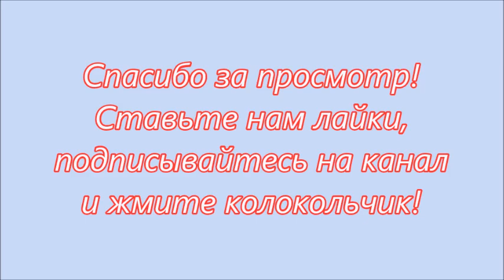Викуся съемка летней одежды!